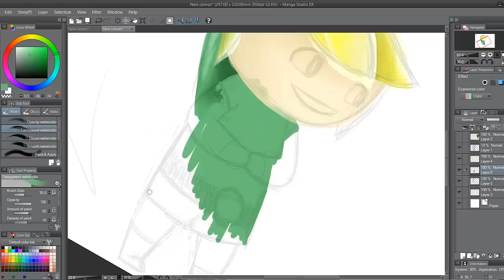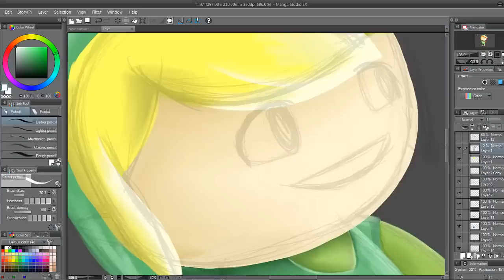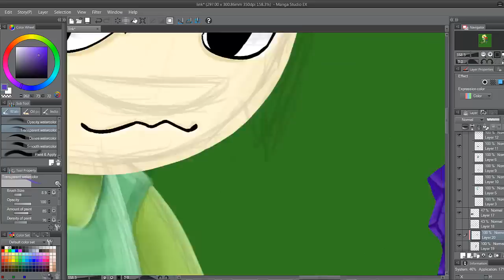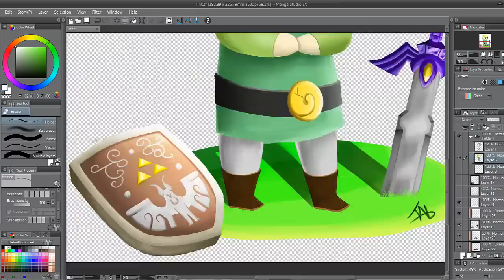windwaker Link speed art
a speed art of toon link from windwaker enjoy :)

software:
manga studio 5
camstudio 8